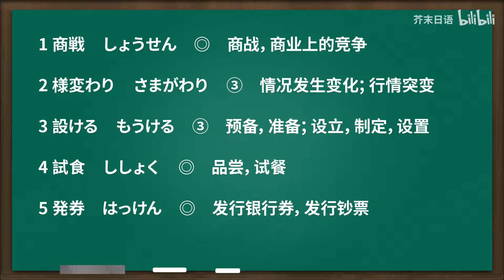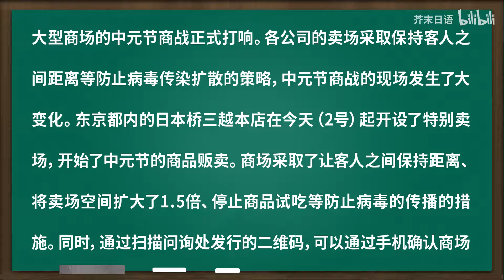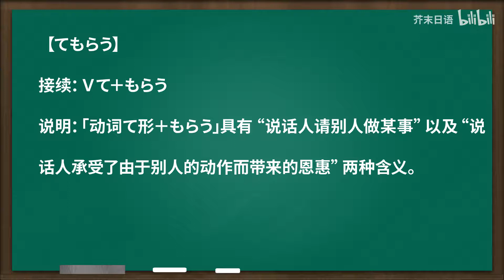日语听力 | NHK新闻 一文四听 · 第109期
周一到周五，每天更新一篇NHK听力
素材来源于最新的NHK新闻
一文四听，顺序分别是：空耳、核心单词、日文原文以及中文翻译
希望能帮到大家提高日语！以上~